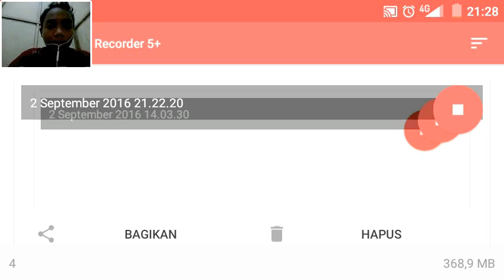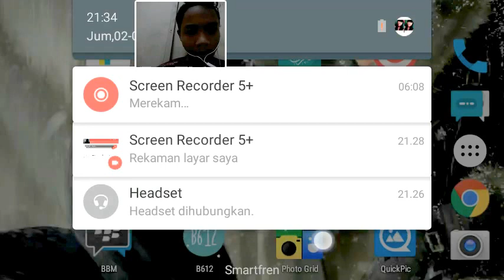Need For Spees Most Wanted : Gameplay 1 Android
Oke guys sebelumnya gw udh ksh reviewnya. Dan kali ini langsung gw coba aja gameplaynya. Ternyata seru juga guys dan gw juga ga minder maennya.

"Klo misalkan lo suka video gw like"
"Klo video gw ada yg kurang lo comment"
"Klo lo ga suka video gw jgn ditonton"
Simple kan""...!!😁😁👌